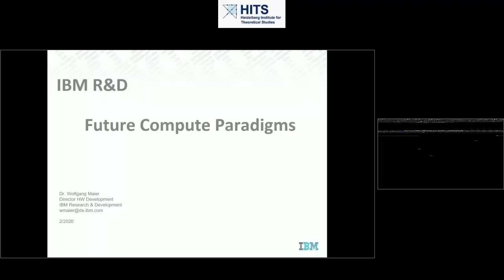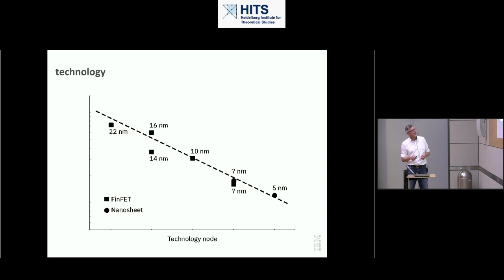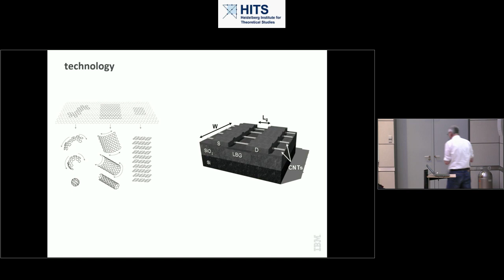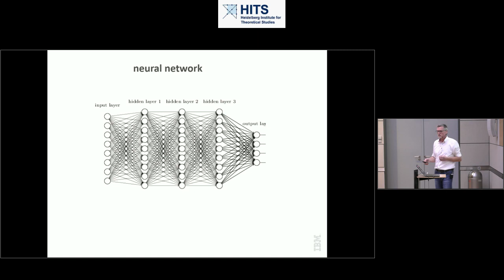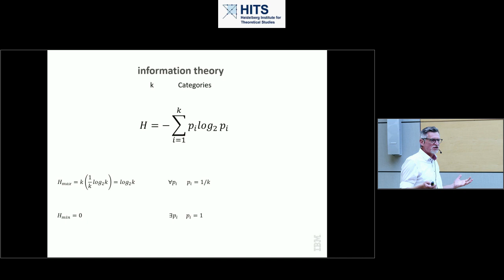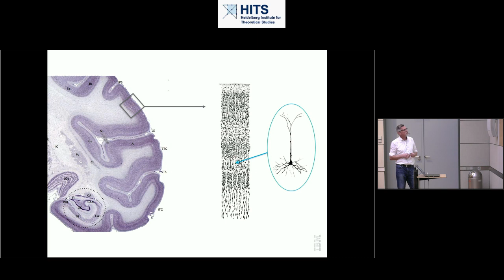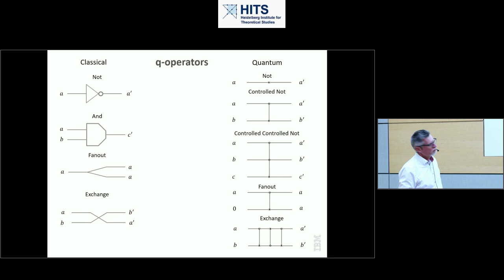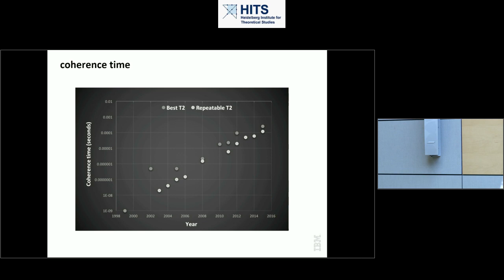HITS Colloquium: Wolfgang Maier on Future Compute Paradigms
"Future Compute Paradigms"

By Wolfgang Maier, Director HW Development, IBM R&D – Systems & Technology Group, Böblingen

Talk at the HITS Colloquium, 17 February 2020.